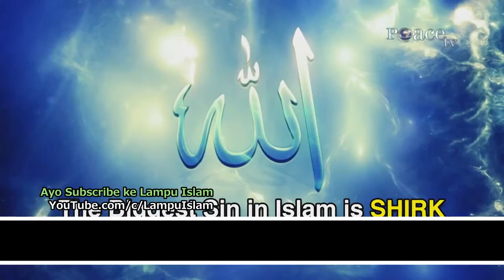Dr. Zakir Naik: 4 Syarat masuk Surga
4 Syarat masuk Surga, Dr. Zakir Naik